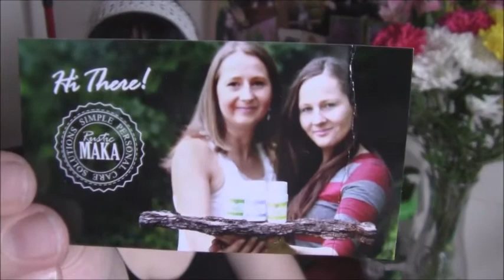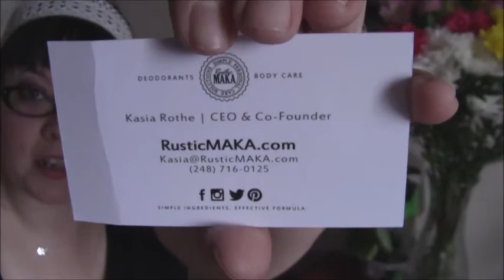Effective Natural Deodorant Review-- Rustic Maka Pachy Deodorant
RusticMaka.com